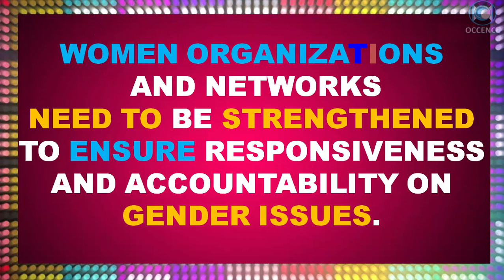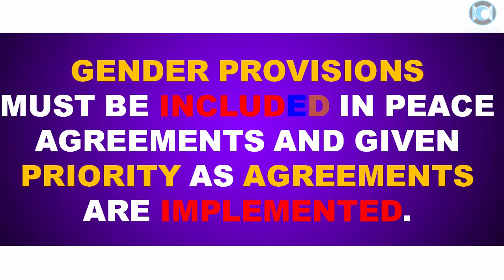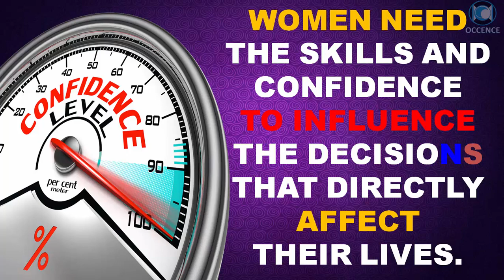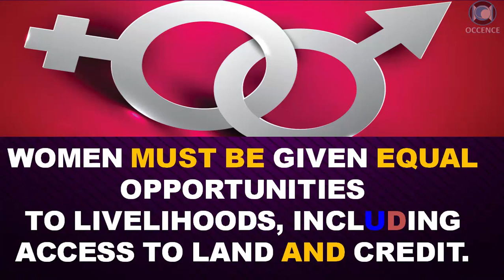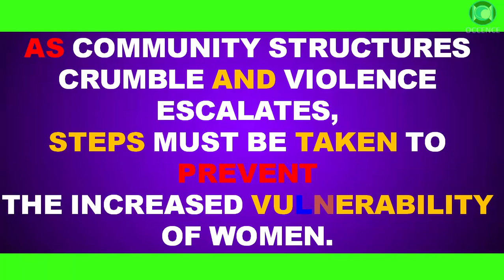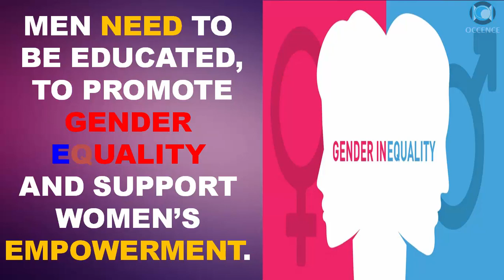Women Empowerment (Women's Day 2018) - Facts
Top 20 Facts About Woman Empowerment  Steps On Women's Day 2018
This year the theme of the international women’s day is “be bold for change”.
women need to be represented in social, political and economic spheres.
women organizations and networks need to be strengthened to ensure responsiveness and accountability on gender issues.

SEE YA !